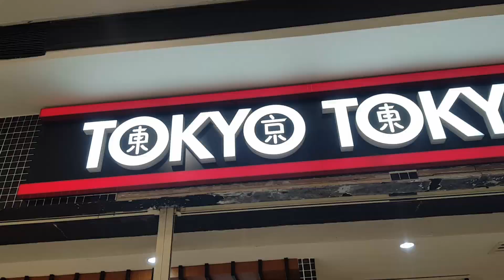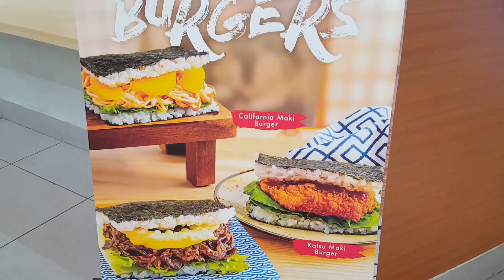Lunch date in Tokyo Tokyo | cjgbhe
Lunch date in tokyo tokyo with my Twiname
Bento Meals
Honey chicken teriyaki
Orange Yuzu Chicken